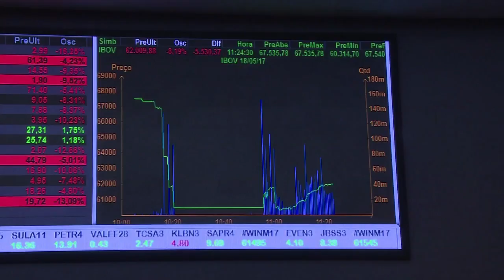Analista: crecimiento económico de Brasil es aún inseguro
El expresidente del Banco Central de Brasil, Carlos Lengoni, estimó el jueves que el crecimiento económico registrado en el primer trimestre del año aún es inseguro tras dos años de severa contracción.